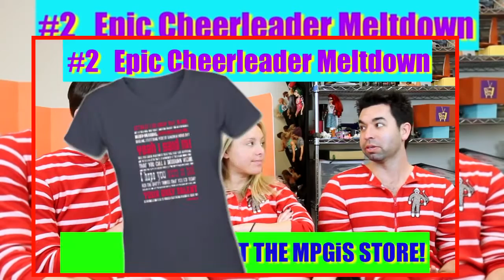TOP 10 MPGiS MOMENTS OF 2013